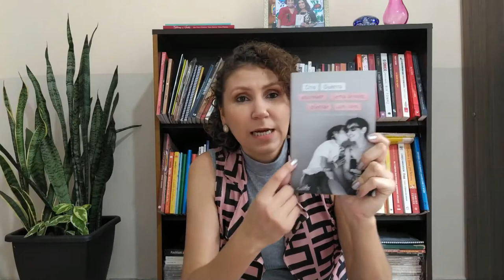RESENHA Escrever uma árvore, plantar um livro ~CRIS GUERRA [ANA PAULA CANDIDO ~ BLOG MUDEI DE IDEIA]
Sou fã da Cris Guerra e das suas crônicas.

Esse é mais um livro para se apaixonar!

♥ Livro: Escrever uma árvore, plantar um livro
♥ Autor: Cris Guerra
♥ Editora: Guiller
♥ Páginas: 152

♥ SINOPSE
“A experiência da maternidade nunca é igual para todas as mulheres. Assim como cada filho é único, cada mãe descobre ou inventa o seu próprio jeito de ser mãe. Em seu segundo livro de crônicas, Cris Guerra passeia entre o pessoal e o universal, nos deixando entrar um pouquinho na intimidade carinhosa do seu convívio com o filho, mas também nos traduz, em alguns dos momentos mais tocantes deste livro, sensações e sentimentos comuns a quase todas as mães, em quase todas as épocas.” – (trecho do prefácio de Juliana Sampaio).

Escrever uma árvore, plantar um livro
Moda Intuitiva

Que ninguém nos ouça

Procurava o amor em jardim de cactos